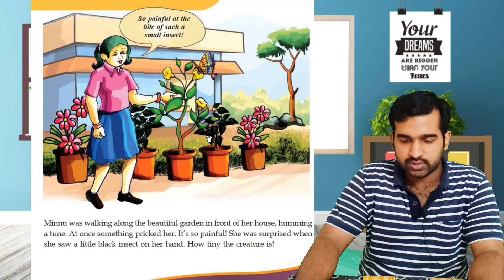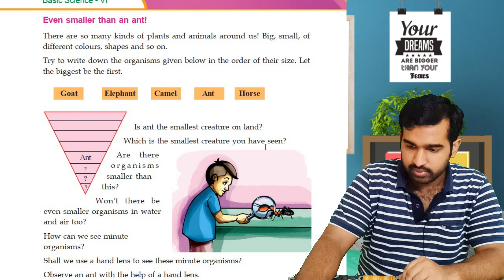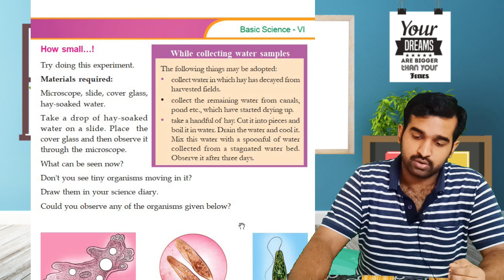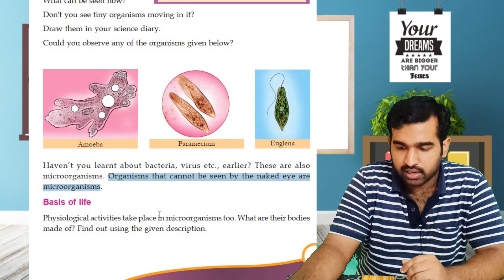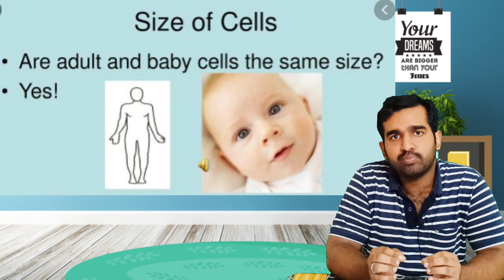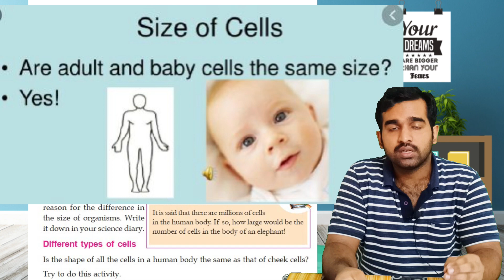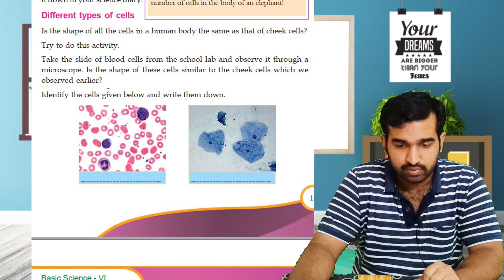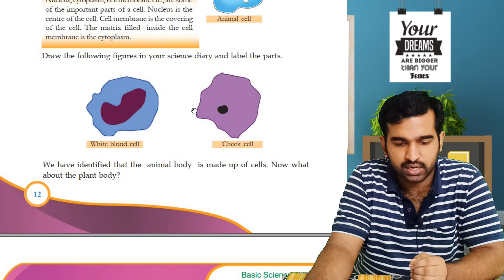SCERT | CLASS 6 | Basic Science | Caskets of life | PART 1 | Kerala Syllabus | Kite victors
ASK YOUR DOUBTS BELOW AND I WILL REPLY WITHIN AN HOUR.